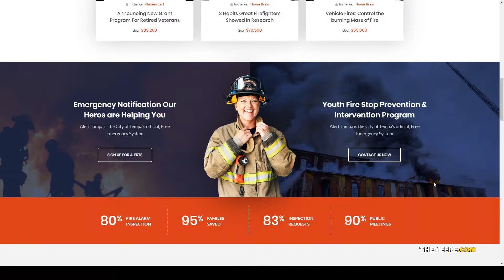Sparky - Fire Brigade WordPress Theme fire station rescue Build Website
Compatible With Visual Composer 5.1.x, Visual Composer 4.12.x, WPML, Bootstrap 4.x

 Columns 4+

 Documentation Unrated

 Layout Responsive